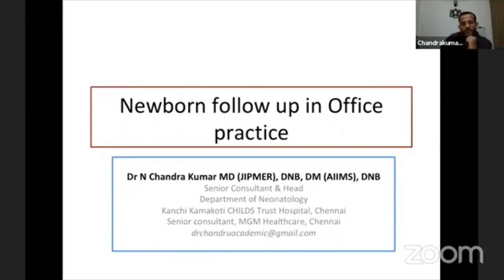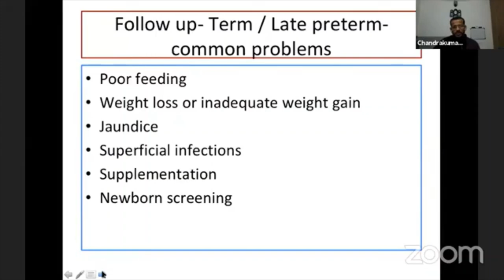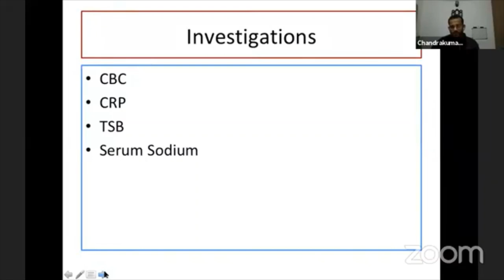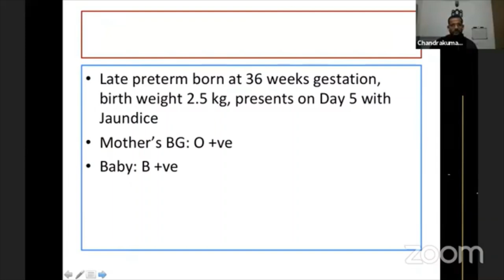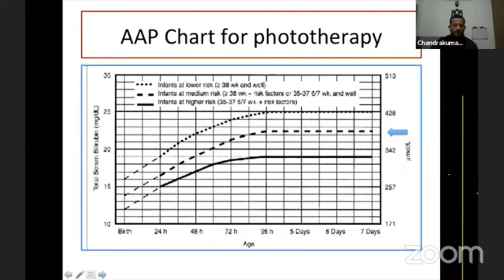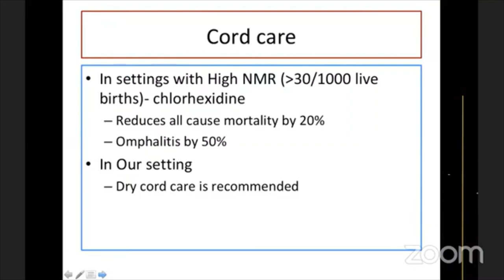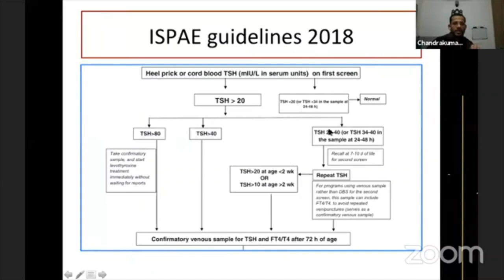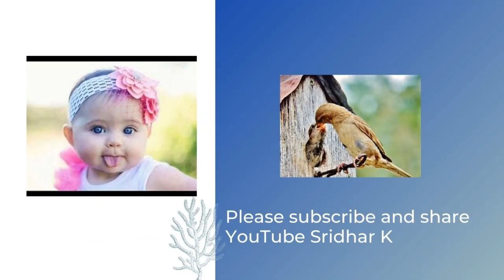Newborn follow up in office practice. Dr Chandrakumar N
This video is a recording from an excellent web conference organised by IAP Tamilnadu state chapter organized on 25/04/21. Thanks to Dr Tiroumourugane Serane and the office bearers of TN IAP for the kind permission to share. In this lecture, Dr Chandrakumar Natarajan from Chennai gives an overview of newborn follow up in office practice.